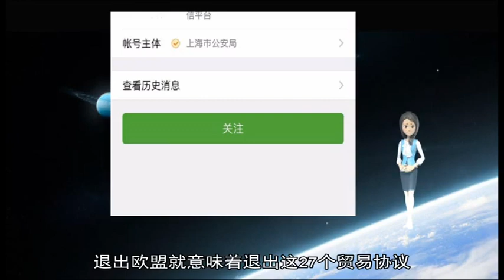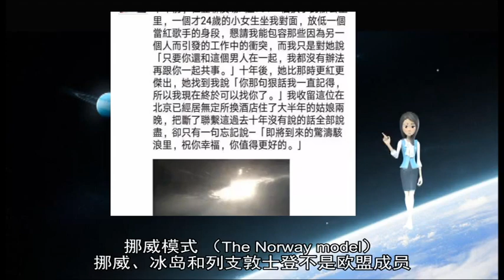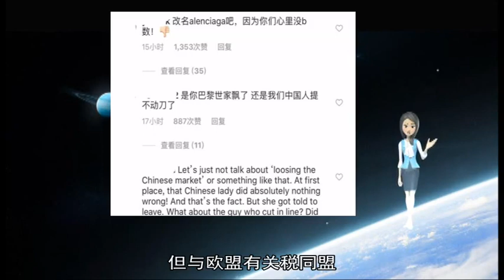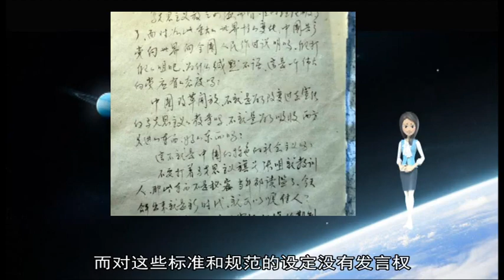11292018英国：与欧盟达成脱欧协议草案 “离婚”路漫漫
欧盟 协议 英国 关税 挪威 瑞士 草案 27 模式 英国议会 成员 单一 关税同盟 发言权 加拿大 市场 没有 25 脱欧 29 52 Ceta 自由 贸易 土耳其 遵循 欧洲 谈判 市场准入 自由贸易 布鲁塞尔 限制 内部 出口 标准 通过 金融业 国家 新加坡 各方 必须 法规 权益 享有 资格 义务 进入 产品 流动 领导人 规则 取消 享受 其他 欧洲理事会 但是 公投 需承担 12 梅将 BBC Adam Fleming 21 22 Norway model 120 50% 80% 2016 EEA EFTA 圣马利诺 欧派 目前 香港 退出 这些 双边协议 不是 付诸行动 安多 人员 可供参考 大部分 投票表决 列支敦士登 弗莱明 农业 服务 技术规范 商品 倚靠 反对票 已经 支持 走后门 齐聚 一切 图斯 全部 贸易协定 规定 出口商